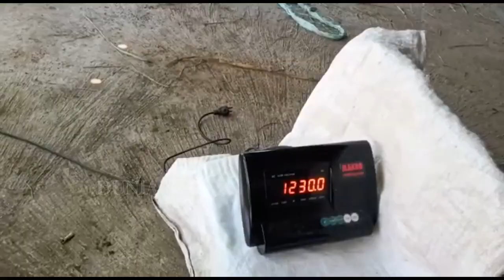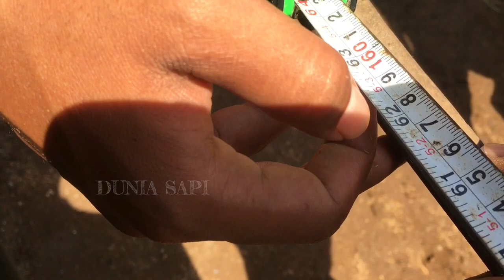VIRAL !!! Sapi Super Berat 1.225 Kg Tergolong Muda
Sapi super berat Tergolong muda dengan kondisi Gigi masih Poel 2 pasang Stengah. Real timbangan 1225kg. Posisi sapi saat ini di Bondowoso Jawa Timur